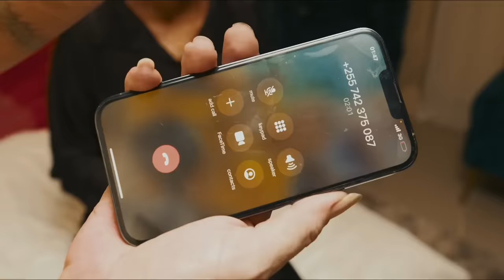Dulla Makabila - Furahi ( OFICIAL VIDEO)